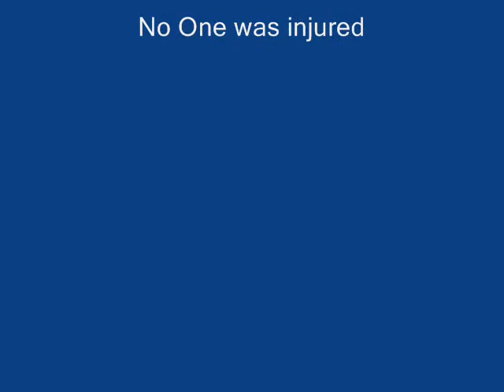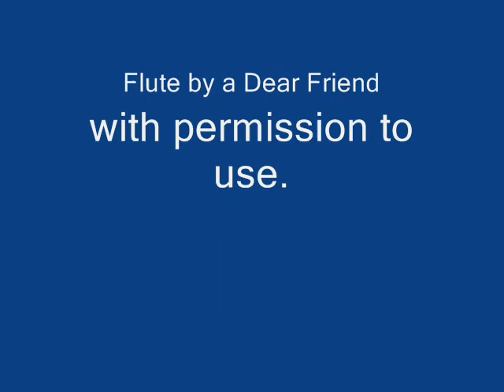Halloween Witch Arkansas City, Kansas 2012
The Ole Halloween Witch of Arkansas City, Kansas had a great time spooking the Trick and Treat visitors  again this year. We handed out 480 cans of pop! The Magic Foam fountains were a delightful playground for everyone. Halloween was great!